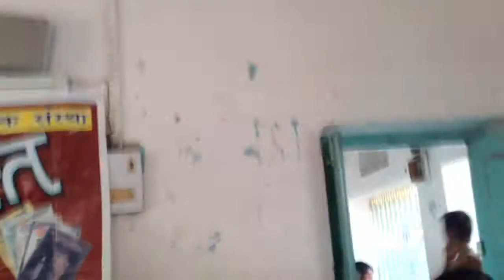गोपाल निर्दोष द्वारा आयोजित मासिक हिन्दी साहित्य-गोष्ठी में जयनंदन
'अभिव्यक्ति' के तत्वावधान में फ्रंटलाइन कोचिंग इंस्टीच्यूट में आयोजित मासिक हिन्दी साहित्य-गोष्ठी में जयनंदन के साथ गोपाल निर्दोष, सावन कुमार, अवधेश कुमार, सुनील राय, सागर वर्मा, शंभु विश्वकर्मा, प्रो. विजय कुमार आदि